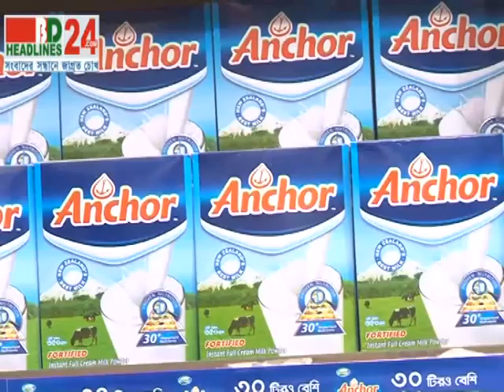Bazer 27 12 13